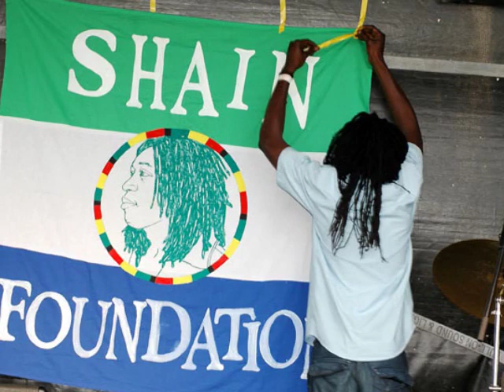Conqueror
Conqueror by Amara K. Kabba "If you try and fail, just try again don't wait. If you do it again, you're the Conqueror". Remix by Robert Curiel of Dubcellar, Amsterdam. Photography: Hilco Koke.